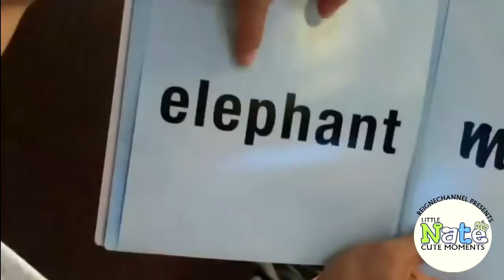Little Nate Adventures 2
Nathaniel James Velasquez Alcasid and his cute moments :)

Videos grabbed from Ms. Cacai's, Ms. Diane's,Regine's and OA's Instagram accounts.

Apologies for the minor error